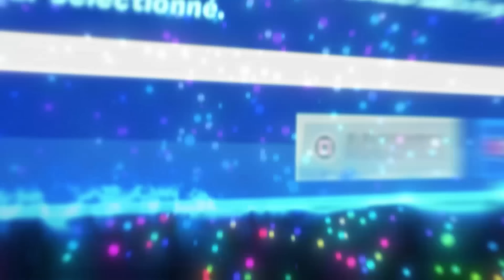PRO VS HACKER en arène sur Fortnite ! 😱 (c’est impressionnant)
Qui GAGNERAS le plus de POINTS D’ARÈNE en 1H entre 1 JOUEUR PRO et 1 HACKER !?

Dans cette vidéo, un hacker et 1 joueur pro ont 1H pour faire le plus de points en arène, et vous allez voir ce qui c'est passé..

Pour me soutenir)
💸 Mon code créateur dans la boutique ➔ NATOOX

Je suis Passionné de YouTube, mon Objectif est d'avoir 100K d'Abonnés. 🍀
Si mon Contenu te Plaît ne part pas d'ici avant D'être abonné. ♥️

💫 Vien me suivre sur Mes Réseaux : 👀